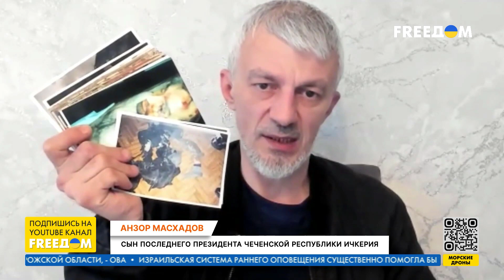Геноцид в Чечне сошел Путину с рук. Циничные сценарии ФСБ. Воспоминания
20 апреля 2000 года закончилась так называемая Вторая чеченская война. И хотя боевые действия длились еще 10 лет, Москва поспешила объявить о своей победе. Точнее – о победе новоиспеченного президента РФ Владимира Путина, которому к майской инаугурации нужен был приз в виде покоренной Чечни. Собственно чекисты развязали эту войну, чтобы заполучить в свои руки кремлевский трон. Как ради этого ФСБ взрывала дома, откуда появились чеченские девушки-смертницы и почему Москва сделала ставку на Кадырова-старшего – смотрите в материале FREEДОМ.